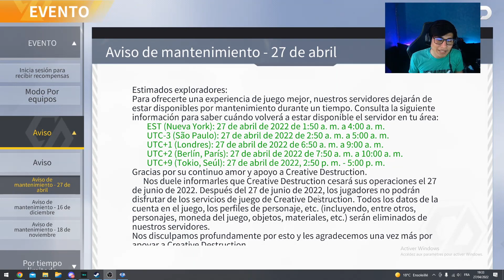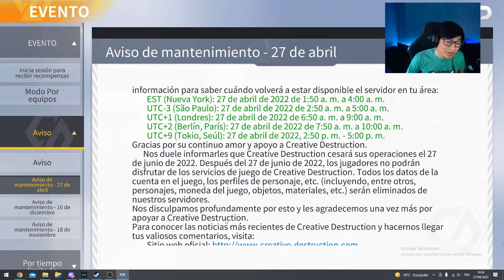El final de Creative Destruction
Ya!, no?